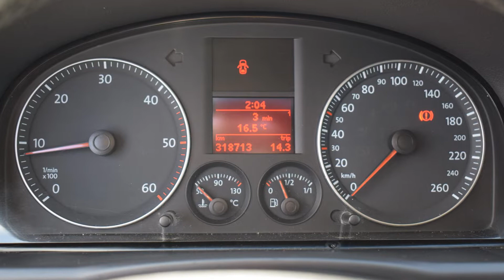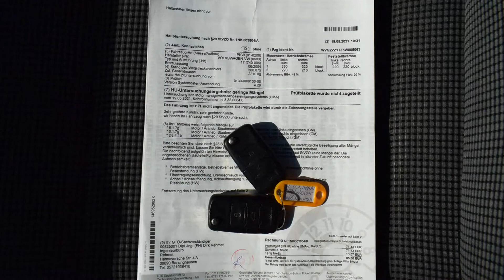VW Touran 2.0 TDI 2004 rok